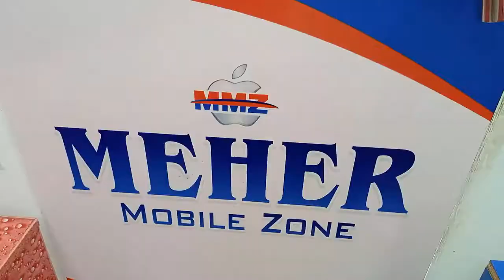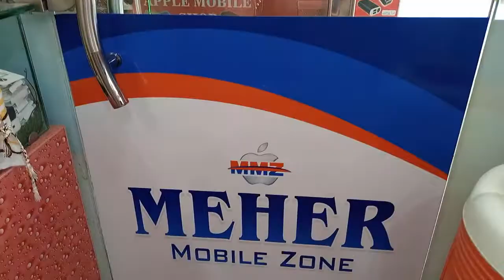Buy New And Used Mobile in Best Price in KPK 2020 | Meher Mobile Zone Mardan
in this video i will tell you the used and brand new mobile phone Prices in Pakistan.